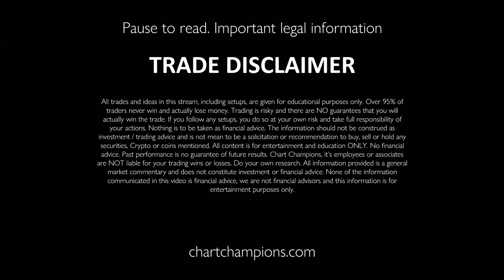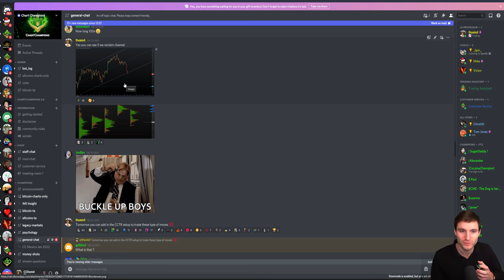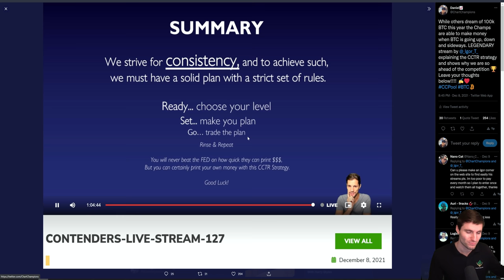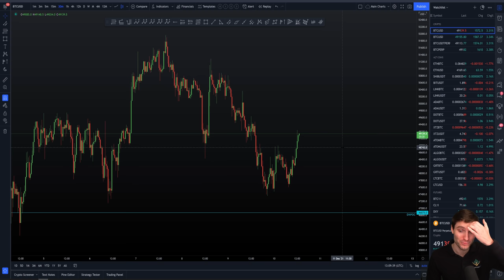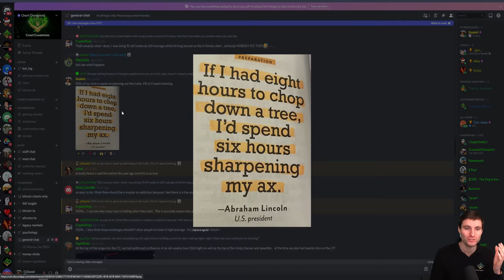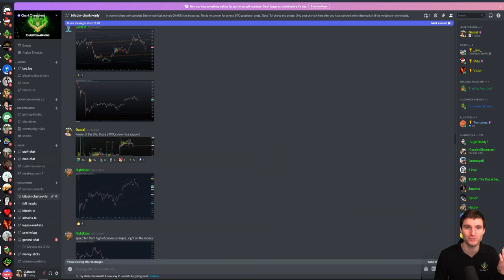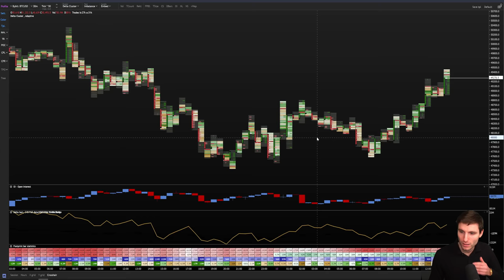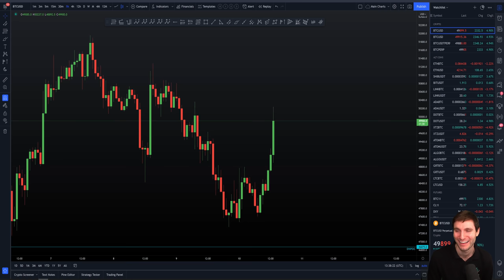📉 SELL THIS BTC RALLY!!!!!!!!! Bitcoin Technical Analysis.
BTC Bitcoin Technical Analysis live now price prediction today 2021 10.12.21 I talk about the $BTC pivotal levels inside of the bear market and why I am looking for shorts. BTC rallies from Pitchfork low perfectly to the high resistance!!